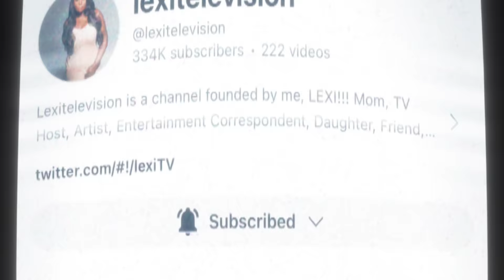HOW I LOST 31 LBS IN 49 DAYS!!!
My story about how I lost quite a bit of weight in a short time.  It takes discipline, but if you're focused, YOU CAN DO IT, and with regular exercise, you can keep it off like I did!

Vegetable Wash:
Laurakayinnovations.com

Juicing recipe:
Pineapple, Apples, Ginger, Carrot